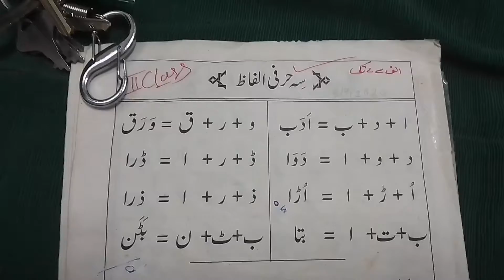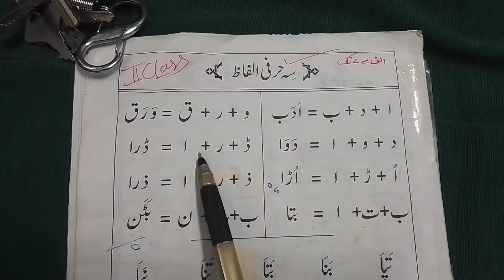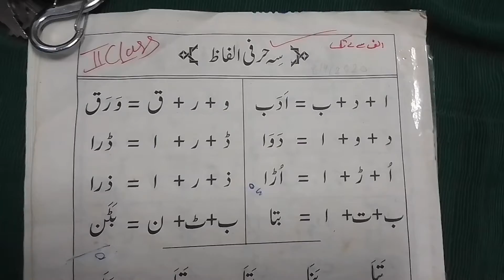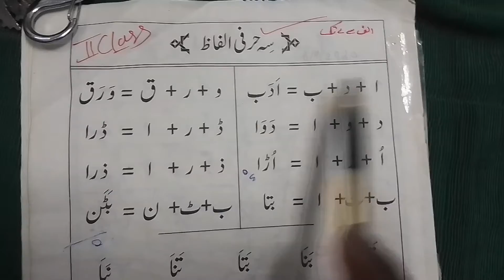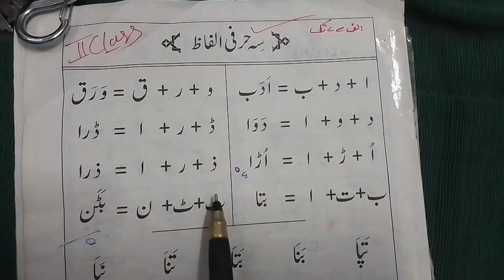aaiye Urdu padhna sikhe milawat wale horoof/ sabak number 2 /hafiz Izhar ke saath